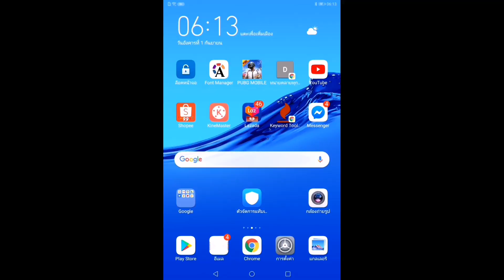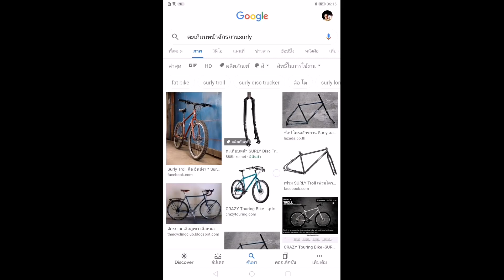ตะเกียบหน้าจักรยาน​ surly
ตะเกียบทัวร์ริ่ง​ใส่ล้อได้​ 27.5  ล้อ​ 29  ล้อ​ 700​ C ใช้ระบบดิสเบรค​ ราคา​ 4,550  ซางยาว​ 11 นิ้ว​ 2​ มิล​ ใส่ดุมล้อ​ 100​ มิล​ แกนปลดแบบธรรมดา​ เมดอินใต้หวัน